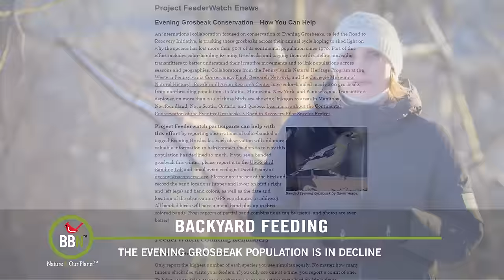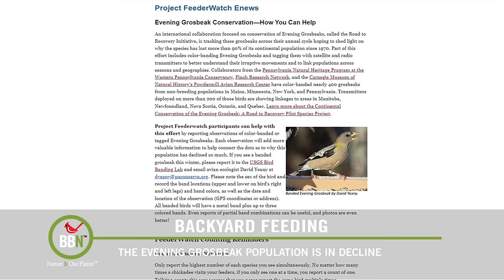BBN S8:E02 - Evening Grosbeaks in Decline, Red-Bellied Bullies, Tired Woodpeckers, European Starling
If you’re wondering why you haven’t been seeing Evening Grosbeaks at your feeders recently, I discovered that their population has declined by over 90% since the 1970s. A new initiative is being headed up by David Yeany, and they are asking anyone who sees an Evening Grosbeak with a band on its leg to report it to reportband.gov and email David Yeany directly: .

Thanks so much for the pictures of the Red-Bellied Woodpecker! DYK they are the biggest ‘bullies’ at the feeder? They displace more birds than any other species. I still want to see one though!

Dr. Bird responds to a question about a Downy Woodpecker that seems to be having a nap on a feeder and he’s back again on Brome Bird Book discussing why birds must sing so much and what we can learn from that.

Bird Alphabet this episode is the European Starling. Not everyone’s favourite for sure but are they ever interesting!